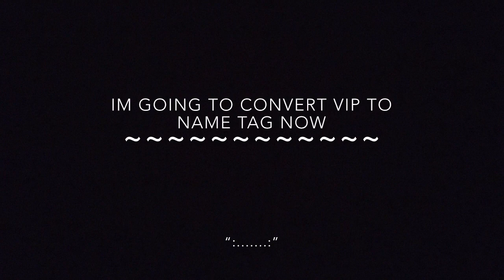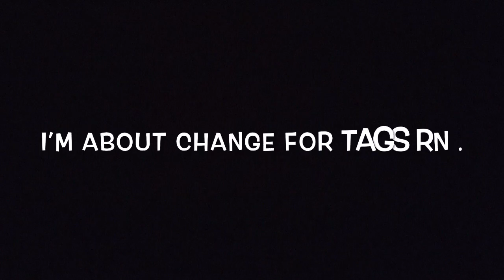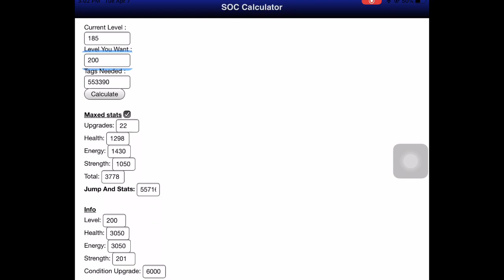School of Chaos - Level Jump From 185 to 200 !! Zhou is back 🔥🔥🔥 Bought a Deadly claw 200 lvl .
Write ur soc name & what u want to say while you’re sending payment to me

Hope you guys like my video 🙂 JustForFun##

 如有侵犯到版权请通知我，我将会删除影片